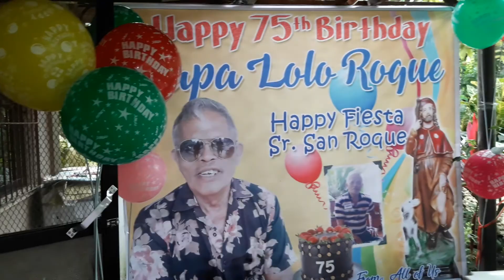ANG PALIBOT SA AMONG BALAY./me & cherrybel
MAO KINI ANG PALIBOT sa amoang balay./ me & cherrybel